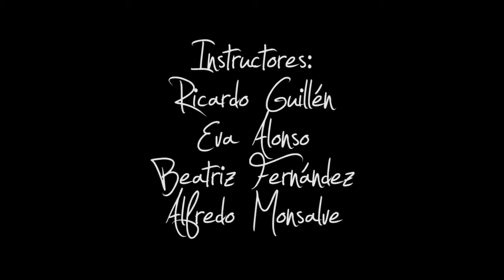Bautismo de buceo en piscinas San Esteban de Pravia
I Bautismo de buceo en las piscinas de agua salada de San Esteban de Pravia, concejo de Muros de Nalón organiza Club de buceo Aqua y el club Náutico Nalón de San Esteban